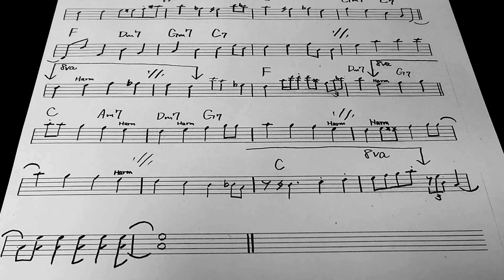Ray Brown / East Does It (3rd)(bass line transcription)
ジャズベーシストのアドリブコピー等をさせて頂いております。

『 Night Train / Oscar Peterson Trio 』